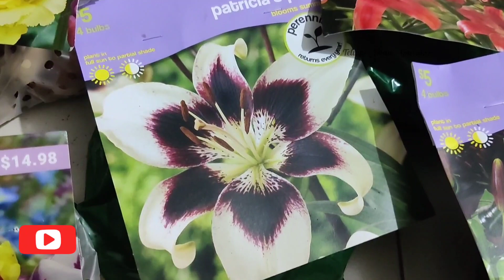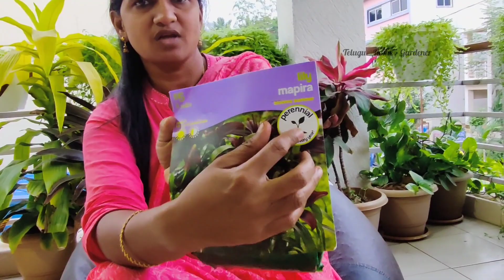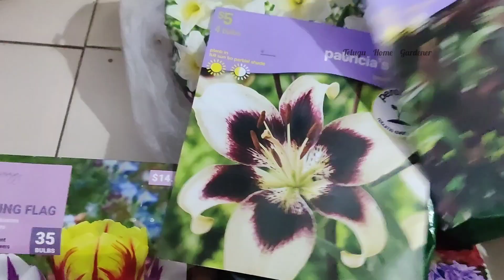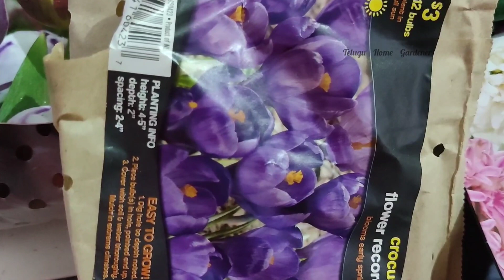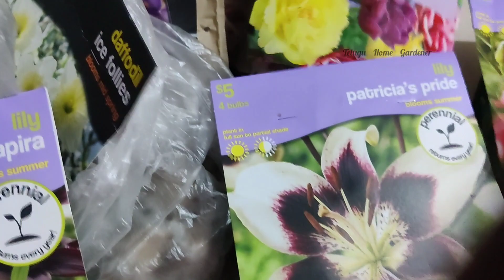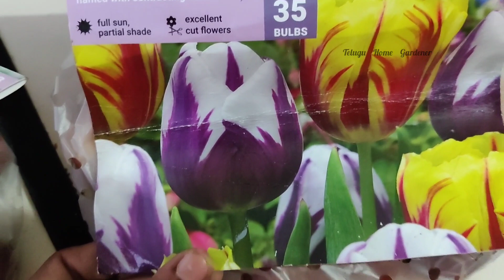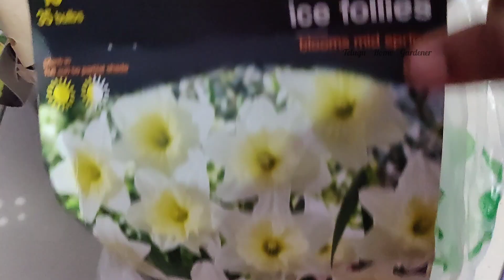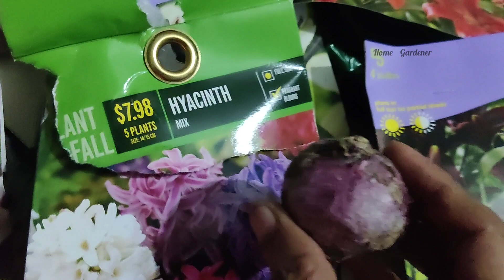Flower Bulbs from USA (Part1)| Tulip Daffodil Lily and Hyacinth bulbs|Home Gardener| Spring bulbs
Hi friends! This video all about Flower bulbs from USA. Hope u guys like this video.